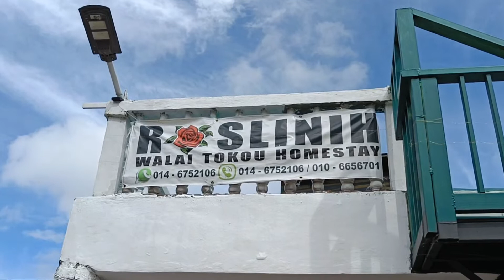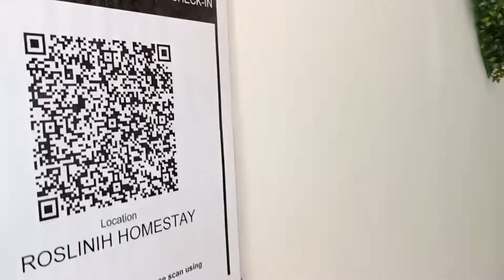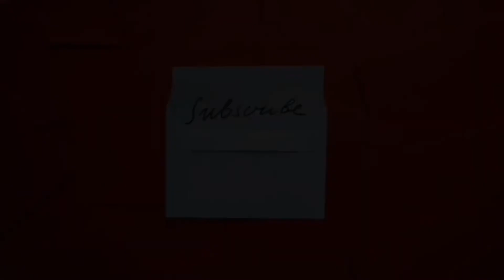BUDGET HOMESTAY KUNDASANG || ROSLINIH WALAI TOKOI HOMESTAY || TRIP VLOG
Video kali ini saya kongsikan salah satu homestay budget yang terdapat di kundasang.Memang banyak homestay budget yang terdapat di kundasang dari kita saja untuk  pilih yang mana dan selesa.

Untuk kali ini saya dan keluarga memilih Roslinih walai tokoi homestay sebagai tempat kami bermalam 3 hari 2 malam di kundasang sempena cuti² sabah.

Homestay ini terletak tidak jauh daripada pekan kundasang dan mengambil masa dalam 2-3 minit untuk sampai di pekan kundasang.Memang selesa tinggal di sini dengan view gunung kinabalu yang cantik serta  kelengkapan pun puas hati.Yang rajin untuk masak jangan susah hati homestay ini turut menyediakan alat kelengkapan dapur untuk memasak.

Selama tinggal di sini memang puas hati dan berbaloi.Pemilik homestay pun peramah orangnya dan senang untuk berurusan.Untuk sahabat yang ingin bermalam di kundasang dan mencari homestay saya rekomenkan Roslinih walai tokoi homestay salah satu sebagai pilihan.

Terima kasih kerana menonton video ini.Jangan lupa like jika anda suka video ini dan tinggalkan komen sahabat supaya saya boleh ke channel sahabat² semua dan tekan butang subscribe tanda sahabat support channel saya ini dan nyalahkan loncengnya supaya sahabat semua tidak terlepas video² terbaru daripada saya.Tq all 😄😉❤😍👍